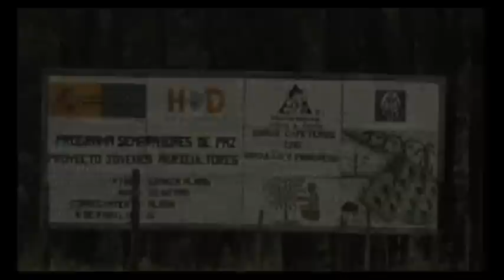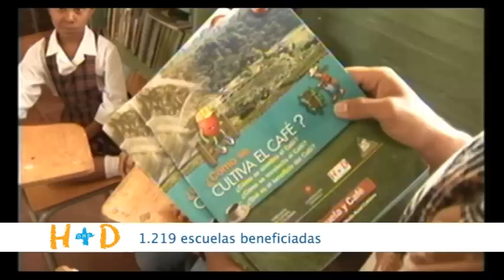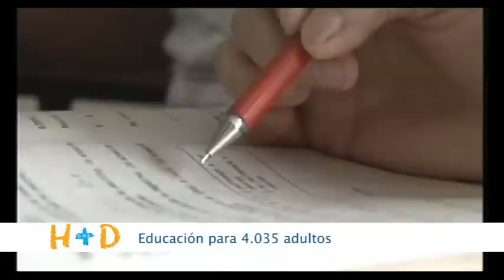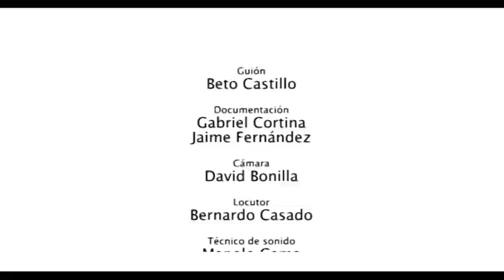Sembradores de Paz II, Programa de desarrollo sostenible en el ámbito rural colombiano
H+D, a través del programa Sembradores de Paz II promueve la estabilidad, el arraigo y la convivencia pacífica de la población campesina e indígena de poblaciones rurales colombianas en los departamentos: Magdalena, Antioquia, Valle del Cauca, Cauca, Nariño y el resguardo indígena de San Lorenzo en Caldas.

Las acciones han sido desarrolladas para atender poblaciones rurales pobres (campesinas e indígenas) cuyas precarias condiciones de vida se han visto afectadas por la grave crisis del café. Entre las características de estos núcleos de población podemos resaltar los altos índices de necesidades básicas insatisfechas, los bajos niveles de escolaridad, el riesgo de desnutrición que presentan, por encima del 56%, las pocas opciones para la generación de ingresos, con baja participación de la mujer y la alta presión causada por el conflicto armado. Todo ello les hace vulnerables al fenómeno del desplazamiento en busca de un mejor ingreso, ya sea hacia zonas de cultivos ilícitos o hacia zonas urbanas donde les esperan condiciones de marginalidad y miseria.

El programa ha beneficiado a más de 80.000 personas, a través de 3 líneas de acción:

Mejora del nivel educativo de la población rural
Mejora de las condiciones habitacionales de la población rural
Aumento del nivel de ingresos de la población rural